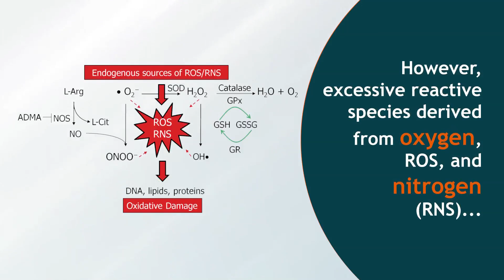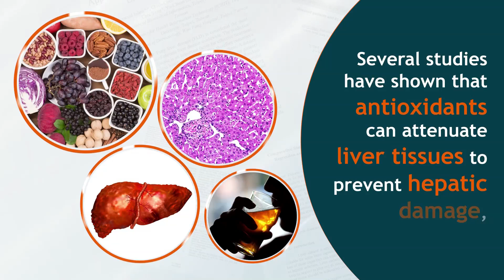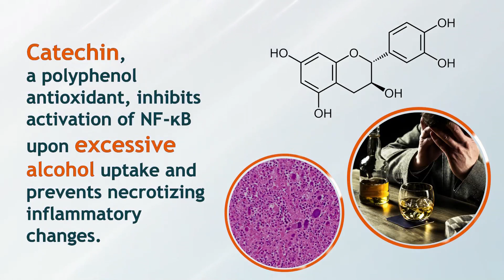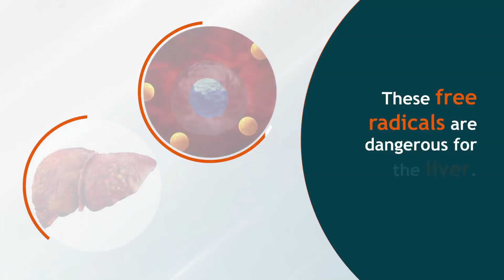The Role of Antioxidants in Liver Care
Antioxidants play a pivotal role in liver care by safeguarding this vital organ from oxidative stress and damage. They neutralize harmful free radicals, which can otherwise lead to liver inflammation and disease. In this informative video, learn more about the role of antioxidants in reducing oxidative burden, promoting liver health, and supporting detoxification processes, thereby contributing to overall well-being.